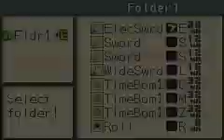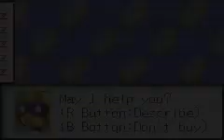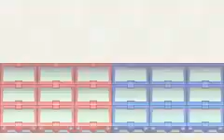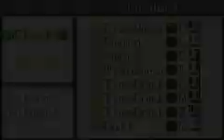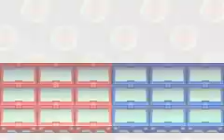Let's Play Mega Man Battle Network 2 Part 9: The Untimely Death of QuickMan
We kill QuickMan and finish a few missions.